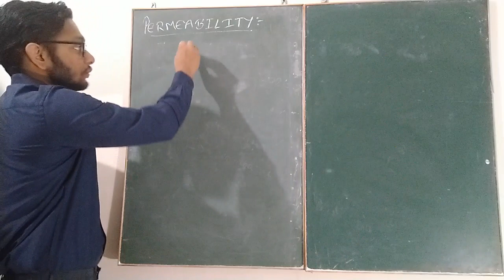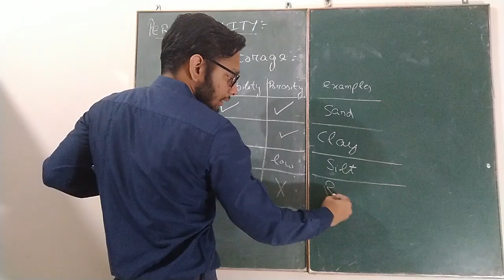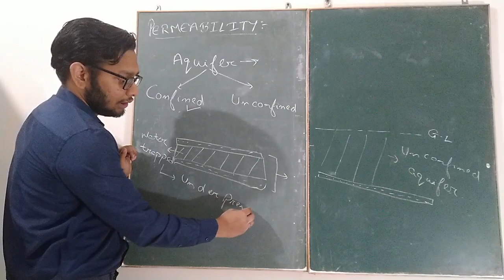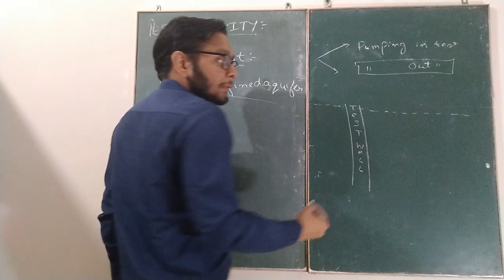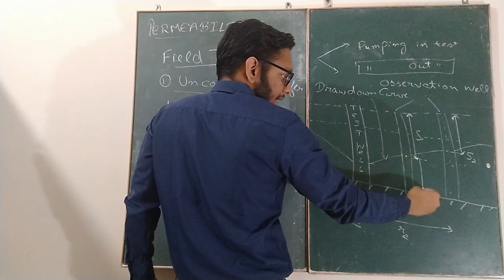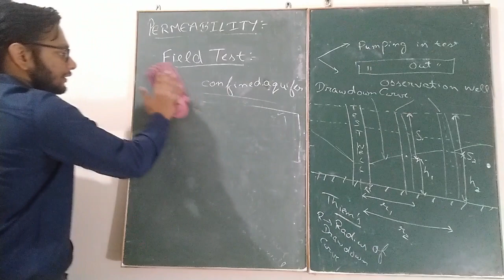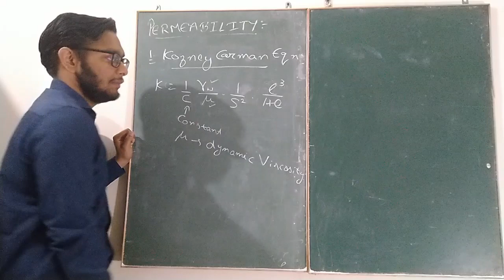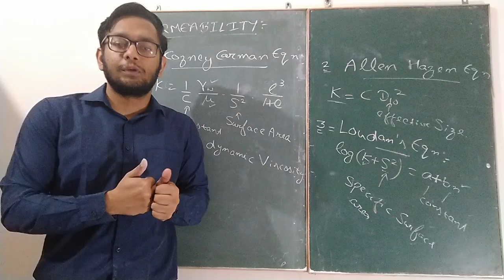SOIL MECHANICS LECTURE 11 PERMEABILITY FIELD TESTS AND TYPES OF AQUIFERS BY YOGESH SIR YES ACADEMY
TYPES OF SOIL STORAGES
CONFINED AND UNCONFINED AQUIFERS
THIEM'S THEORY
BRIEF EXPLANATION FOR AE/JE/GATE/SDO EXAMS
FOR ALL CIVIL ENGINEERING EXAMS
SIMPLE PUNJABI LANGUAGE

Link to telegram channel :
YES ACADEMY
Official Channel of YES ACADEMY